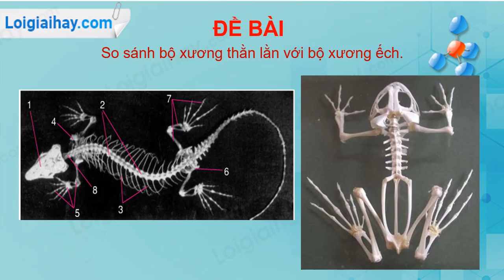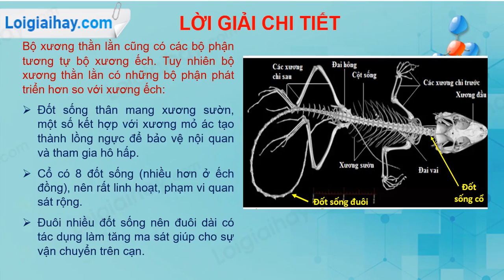Trả lời câu hỏi số 1 trang 129 SGK Sinh học 7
So sánh bộ xương thằn lằn với bộ xương ếch. .